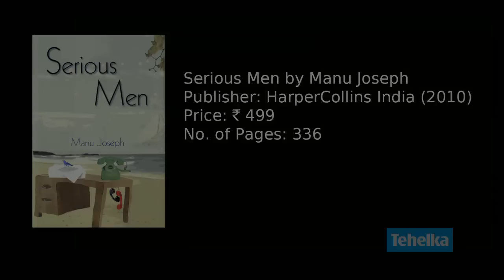In Conversation with Manu Joseph - Excerpt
Manu Joseph is the editor of Open Magazine. He has been a journalist for over 15 years. His debut novel 'Serious Men' was published in 2010 and was short-listed for the Man Asian Literary Prize 2010.

This book has won The Hindu Best Fiction Award and is one of the Huffington Post's 10 Best Books of 2010.